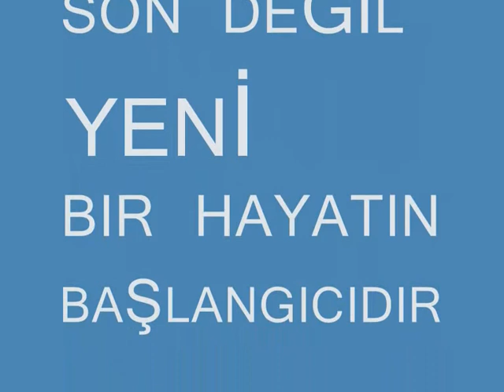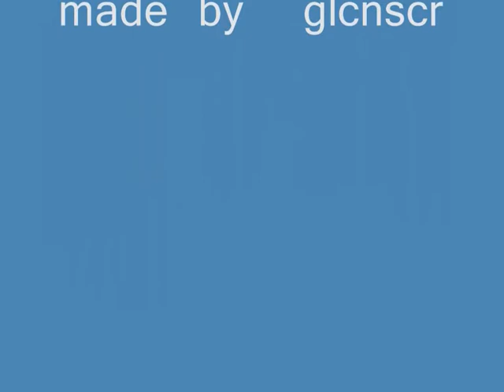12 c hatırası